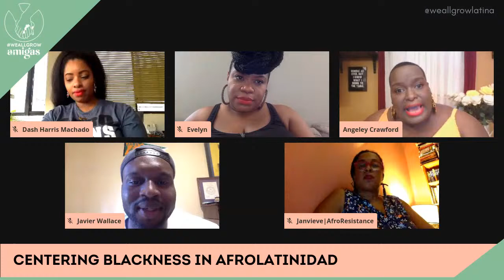Centering Blackness in Afrolatinidad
LasVidasNegrasImportan VidasNegrasImportam This is not only a rallying cry in solidarity for Black U.S. Lives but indeed in shared struggles of our own Black Latin Americans who have also been targeted, harmed, and killed since the 1500s in Latin America and the Caribbean. Our panel will discuss the importance of centering Black Latinx voices in today's AfroLatinidad that has been co-opted to mean everything but Black, and the daily realities of being racialized Black people in Latin America and the U.S.

Moderator: Dash Harris @afrolatinotravel @diasporadash